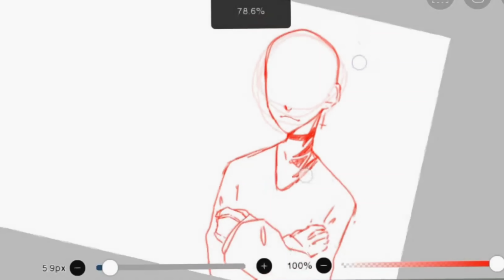More old videos (cursed drawings edition 😎) ‼️